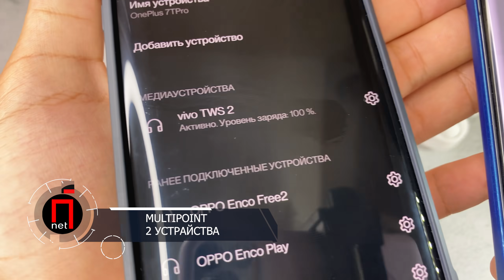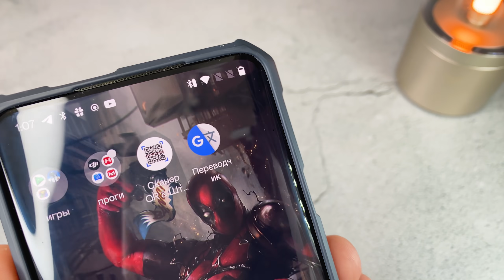79$ ЗА ИДЕАЛЬНЫЙ БАЛАНС🔥 БЕСПРОВОДНЫЕ НАУШНИКИ VIVO TWS 2 ANC APTX Adaptive CVC 7,5 ч ТЕСТ МИКРОФОНА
✅✅✅✅РАЗЫГРЫВАЮ🔥🔥🔥🔥🔥🔥

30 числа каждого месяца розыгрыш 🔥5и Mi Band 6. ми бэнд 6 - 5 штук) ежемесячно🔥🔥🔥